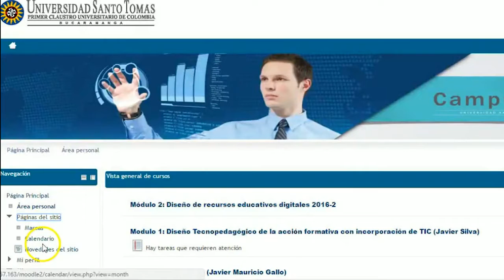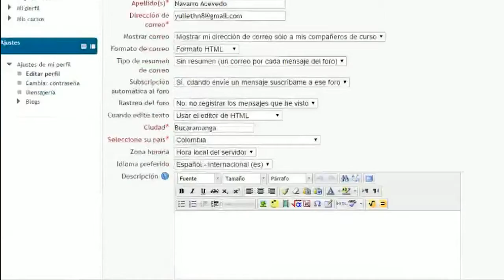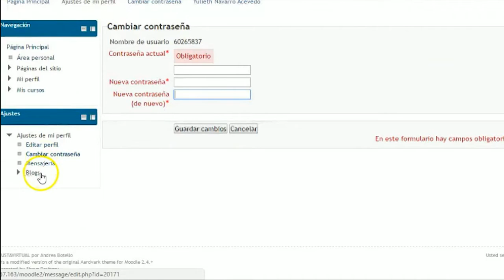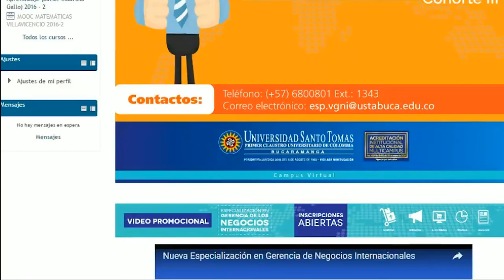Campus Virtual Bienvenido